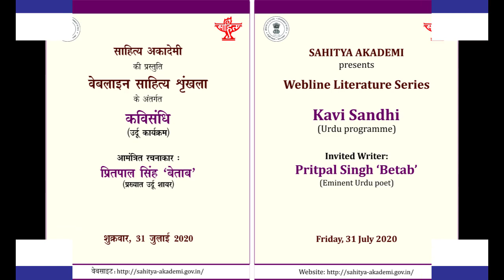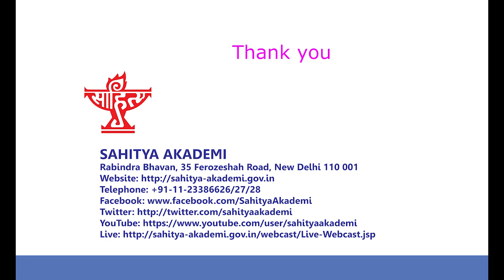Kavisandhi (Urdu) on 31 July 2020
Sahitya Akademi presents Webline Literature Series - Kavisandhi programme with Pritpal Singh 'Betab', Eminent Urdu Poet on Friday, 31 July, 2020.